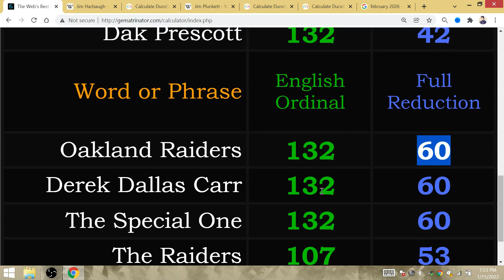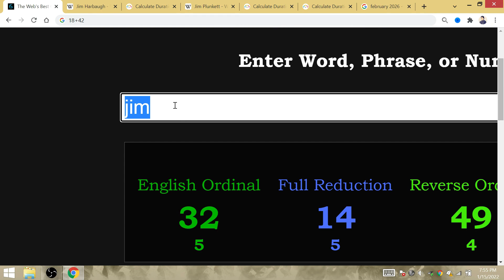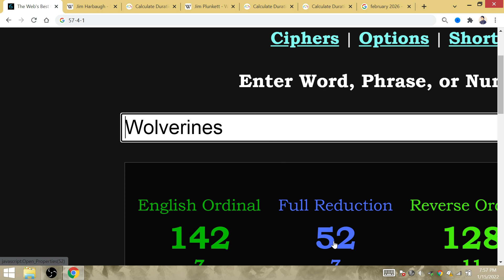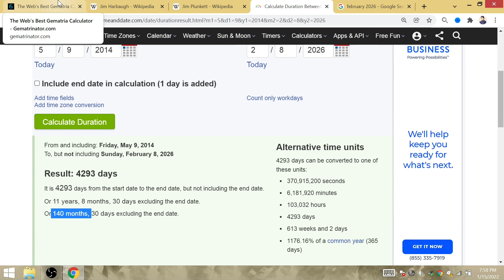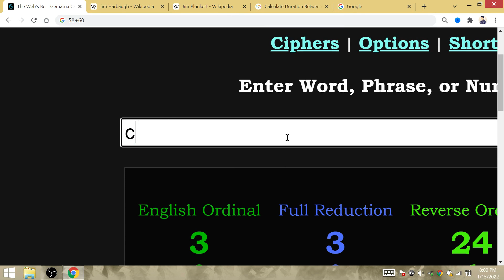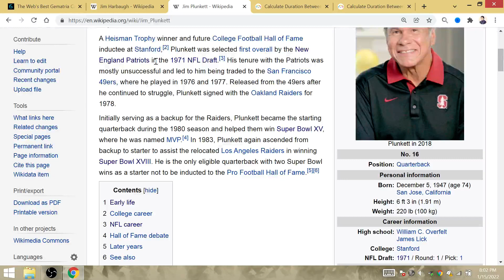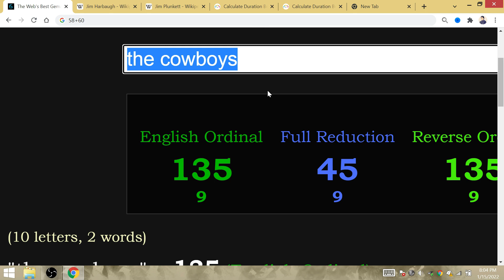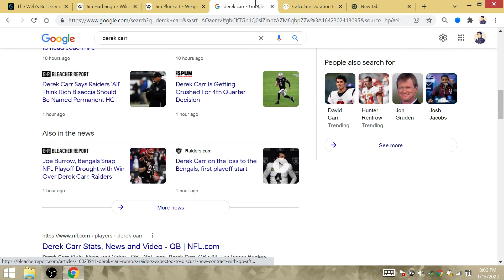"The Special One": Derek DALLAS Carr beat Cowboys SB 60, Win Repeat Super Bowl 61 with Jim Harbaugh!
Derek Dallas Carr will go 2-for-2 in the Super Bowl with a repeat title. At the conclusion of the repeat, Carr in 13 seasons would win 2 rings by beating Dak Prescott for his 1st title (and it is TBD for the 2nd ring).

45 years after Jim Plunkett won Super Bowl MVP, a Raiders QB will Win Super Bowl MVP again by defeating the Dallas Cowboys and Harbaugh would finally win after losing the title @ New Orleans.

The 107th season of the NFL is when the Raiders win the repeat with Jim Harbaugh. 4 years and 1 month is when the Raiders would win the title ever since the death of John Madden.

23 years after losing Super Bowl 37 to the Buccaneers, after 22 seasons have passed, Carr & Las Vegas will beat the Cowboys to mark the real dynasty not being Dallas.

14 years after Al Davis's Death is when Jim would win the Raiders the Super Bowl. 42 years after its last title as the LA Raiders, 1 set of Brothers would win the Super Bowl while Dak Prescott loses to give the Raiders a 4-2 record in the Super Bowl. For the former Michigan coach, that would mean Vegas wins 4 out of its 6 Super Bowl appearances.